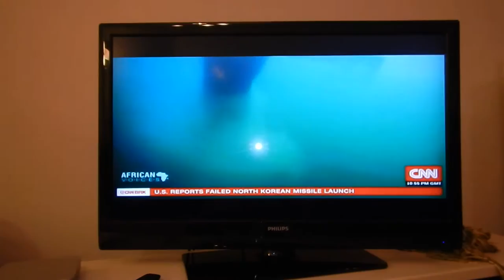2016-10-16 Tanguy Dailland (FRA) on CNN African Voices for Waterski